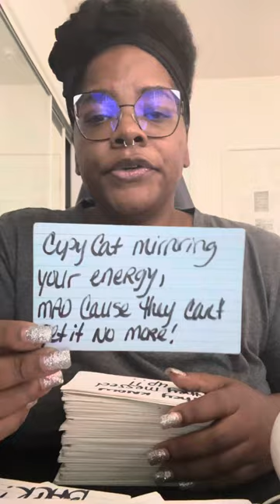Last part houdini pt 2#divinfeminine